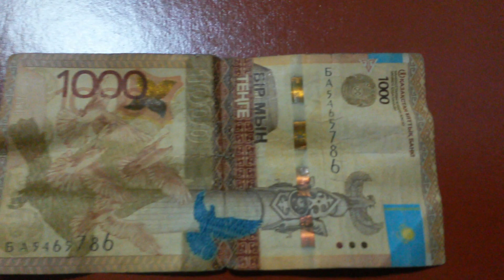БАНКНОТА 1000 ТЕНГЕ № серии ВА5465786 на коричневой поверхности 22-ого Января - ДЕНЕЖНЫЙ ПОТОК